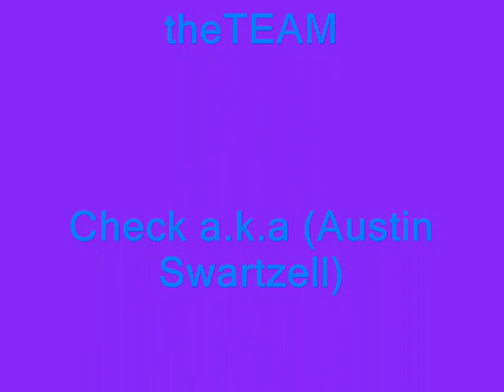Check-Love Note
Check a.k.a (Austin Swartzell) from tha group K.O.A. on a solo track called, ''Love Note''. DIFR ent. MannDown. theTEAM.